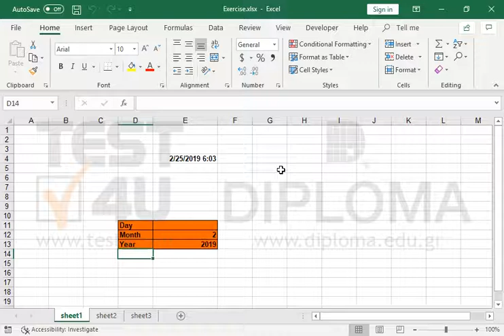Use the appropriate function in the cell E11, to return the day of the date displayed in the...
Use the appropriate function in the cell E11, to return the day of the date displayed in the cell E4.

77-427 Microsoft Office Specialist Excel Expert 2013 Part 1 - English version

77-728 Microsoft Office Specialist Excel Expert 2016 - English version